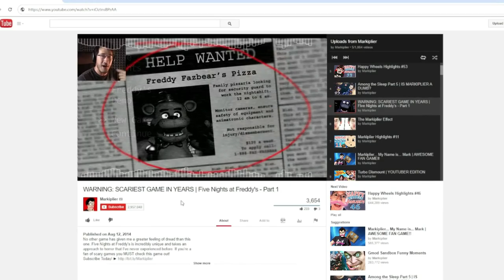Bite / Remix v2 - Friday Night Funkin': Vs Ourple Guy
Wake up it was 10 years ago!

Oh yes, I'm sorry for the arrangement, I was in too much of a hurry l

= Information about the key & bpm of the song can be found

But you can use remix as a make fan chart, creating mashups, e.t.c. (with indication of credits!)

funny fact: This remix was supposed to be released at the same time as the original video, but unfortunately the rendering took too long :/